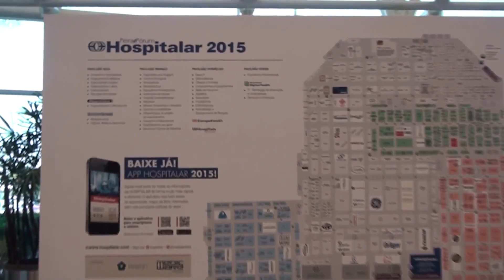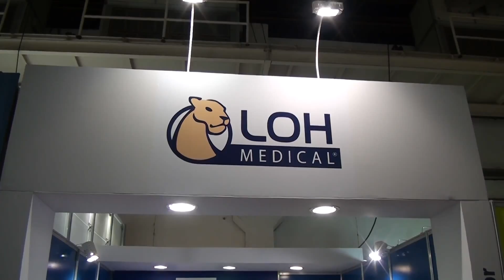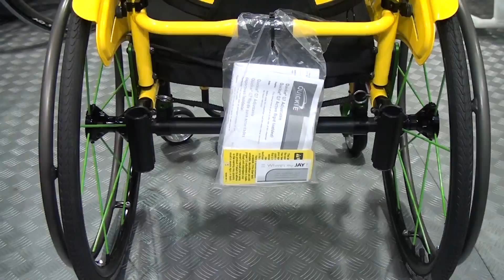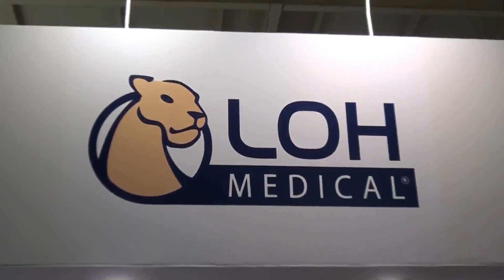Loh Feira Hospitalar x264 001